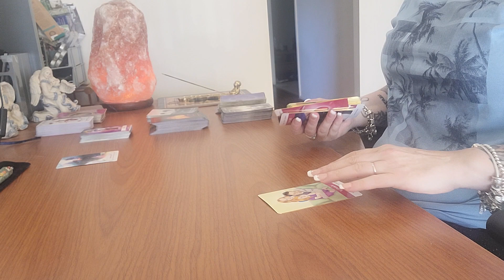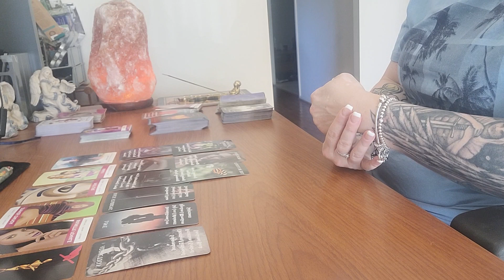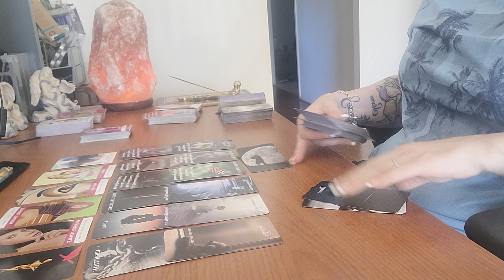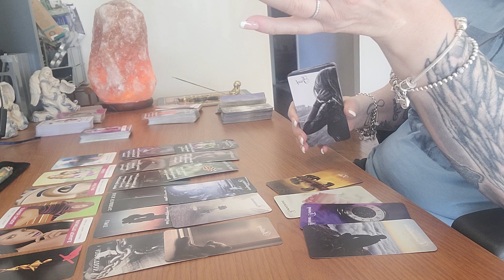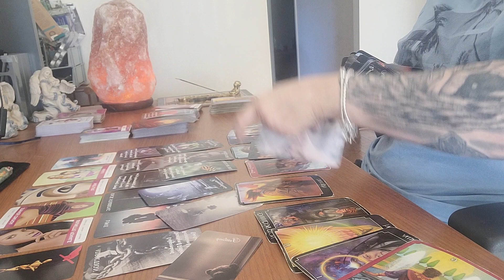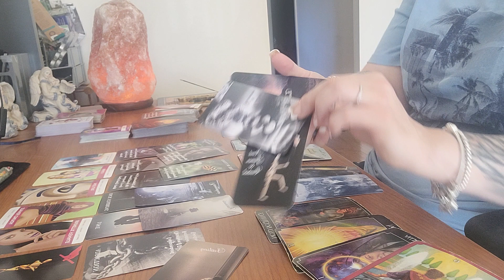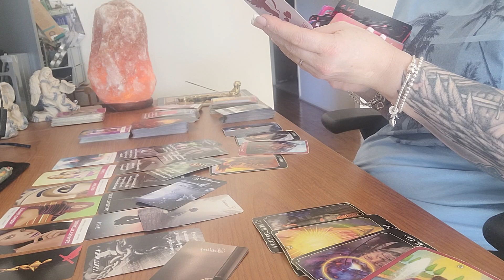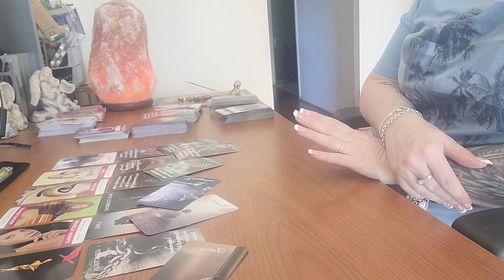AQUARIUS - FIRST HALF MAY 2023 LEAVE PAST IN PAST & STOP MANIFESTING FAILURE!